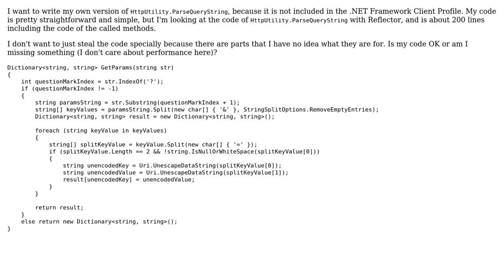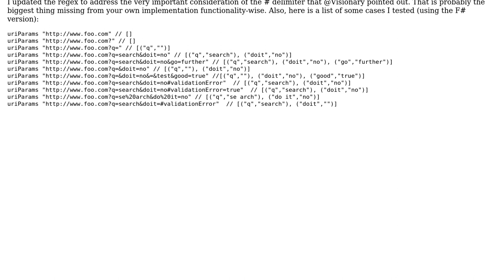Code Review: Get params from a URL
With thanks & praise to God, and with thanks to the many people who have made this project possible! | Content (except music & images) licensed under CC BY-SA | Music | Images & others | With thanks to user Stephen Swensen user Juan user Jamal and the Stack Exchange Network Trademarks are property of their respective owners. You are responsible for your own actions.